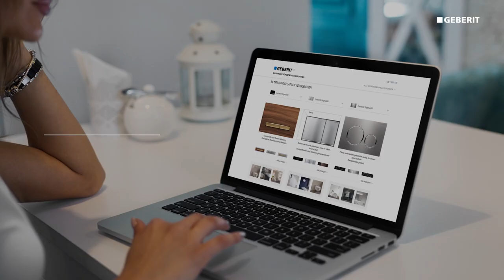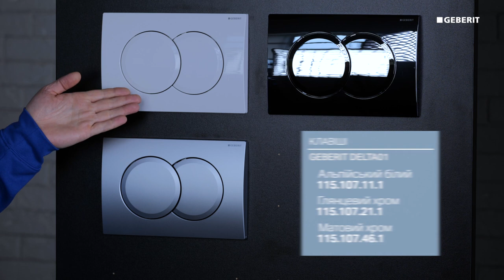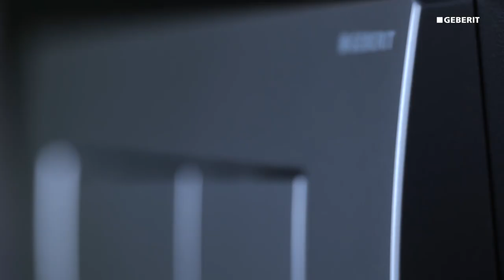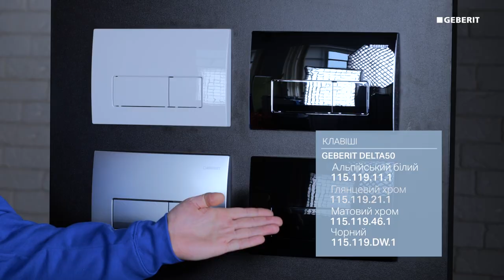Змивна клавіша Geberit Delta 115.109.11.1. Розпаковка та огляд.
Придбати змивні клавіши серії Geberit Delta можна на нашому сайті або в мережі офлайн-магазинів Keramis